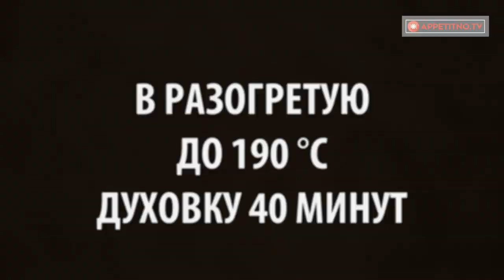Пирог с творогом и изюмом - это лакомство надо попробовать хотя бы раз в жизни! | Appetitno.TV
Ингредиенты для теста:
240 г муки
100 г сахара
100 г сливочного масла + 15 г масла, чтобы смазать форму
1,5 ч.л. разрыхлителя
Для начинки:
400 г творога ( 9-15% жирности )
3 яйца
100 г сахара
1 ч.л. ванильного сахара
80 г изюма
Для начинки:
150 г сметаны 20%
5 ст.л. сгущенного молока
Для начинки:
3 ст.л. карамельного соуса